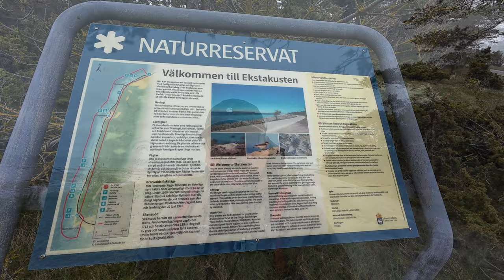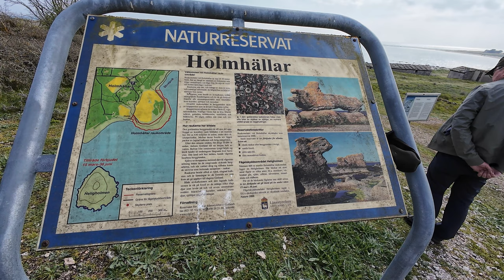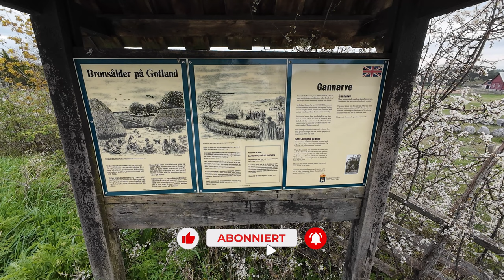Abenteuer Schweden 2024: Natur erleben - Wandern auf Gotland!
Willkommen zu unserer Schweden Tour 2024! Heute nehmen wir dich mit nach Ekstakusten und Holmhällar im Süden von Gotland. Wir machen kleine Wanderungen vorbei an alten Mühlen, Bunkern, hundert Hasen und Gänsen und sogar einem versteinerten Krokodil.
Dieses Video richtet sich an alle Abenteuerlustigen, die gerne die wunderschöne Natur und die interessante Geschichte Schwedens entdecken möchten. Begleite uns auf dieser spannenden Reise!

00:00 Intro
00:53 Naturschutzgebiet Ekstakusten
03:18 Bunker
03:45 Kronvalds
07:33 Austre strand
07:48 Holmhällar
10:19 Schiffssetzung bei Gannarve

Technik:
DJI Pocket 2 Creator Combo
DJI Osmo Action 4